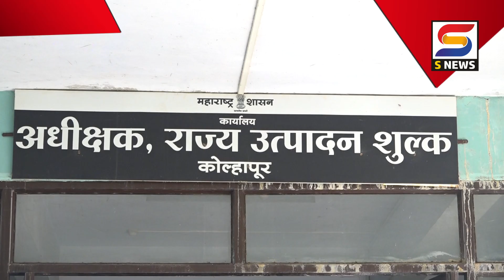S NEWS आजच्या ठळक बातम्या दि. २६-१०-२०२१